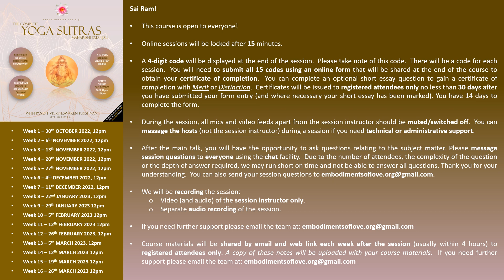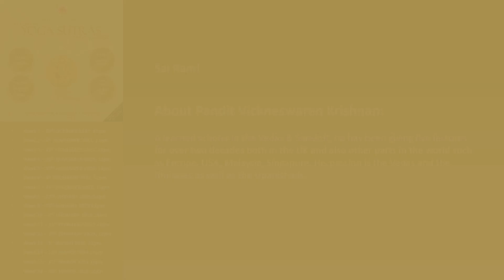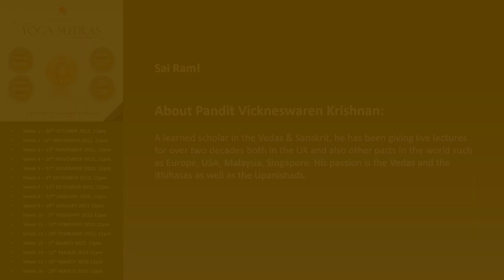The Complete Yoga Sutras 2022 Week 8: Sutras 35-48 (Bk 2)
Sai Ram!

Week 8: Yoga Sutras 35-48 (Bk 2)

About Pandit Vickneswaren Krishnan:

A learned scholar in the Vedas & Sanskrit, he has been giving live lectures for the last two decades both in the UK and also other parts in the world such as Europe, USA, Malaysia, Singapore. His passion is the Vedas and the Ithihasas as well as the Upanishads.